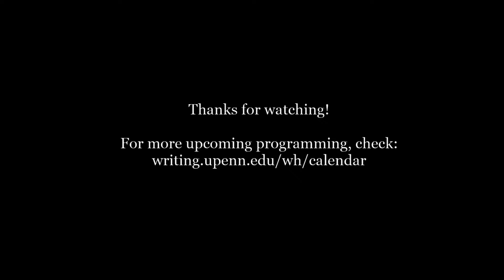Janis Joplin: Her Life and Music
A Discussion with Holly George-Warren
0:00 Pre-roll
6:55 Start of Program

JANIS JOPLIN has long been renowned as one of the most extraordinary voices in the history of rock & roll. In her biography, Janis: Her Life and Music, Holly George-Warren fully reveals the woman who unleashed that voice. She presents a riveting, three-dimensional portrait of Joplin that uncovers and gives full due to her talents as a songwriter, producer and band leader. In an event hosted by Anthony DeCurtis, George-Warren will discuss and read from her book, which has recast one of the most loved and highly regarded figures in all of popular music.

HOLLY GEORGE-WARREN is a two-time Grammy Award nominee and the award-winning author of sixteen books, including the New York Times bestseller The Road to Woodstock (with Michael Lang). In addition to Janis, she has written biographies of Alex Chilton and Gene Autry. She has written for numerous publications, including the New York Times, Rolling Stone and Entertainment Weekly. George-Warren serves on the nominating committee for the Rock and Roll Hall of Fame and teaches at the State University of New York at New Paltz. She lives in upstate New York with her husband and son.